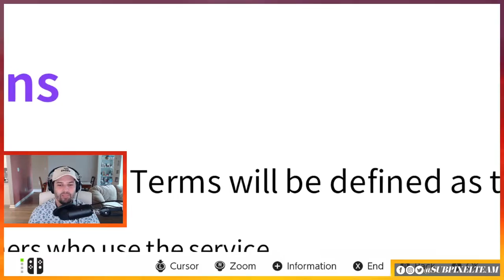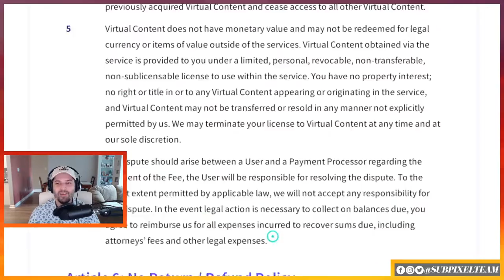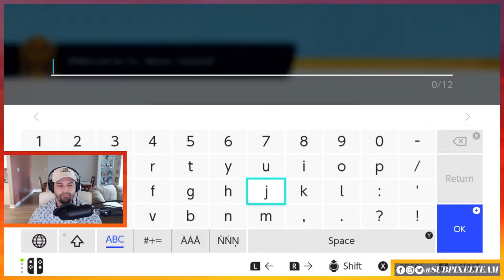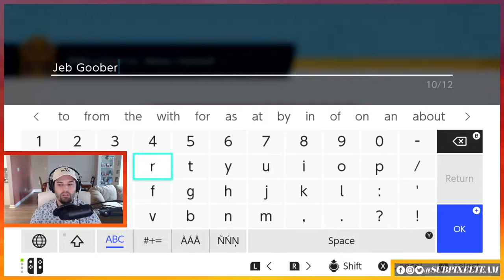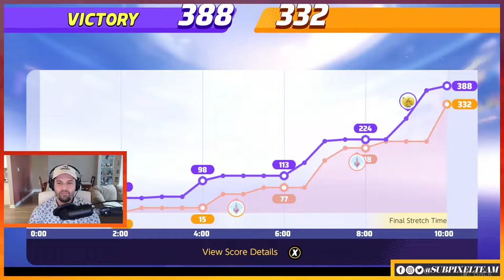Is Pokemon Unite Any Good? | Media Cache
They've done it again: Nintendo has released another popular IP turned questionable F2P game with Pokemon Unite. But is it any good?